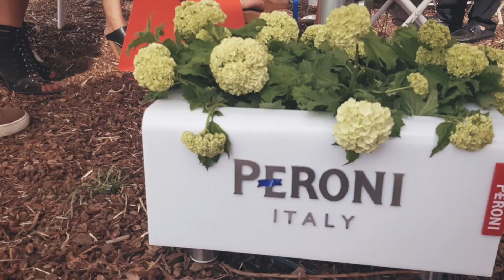DerbyDayLA 2018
Derby Day LA 2018 at Will Rogers Polo Club